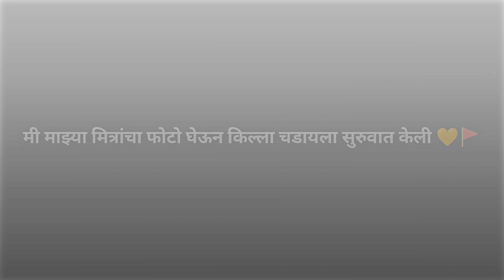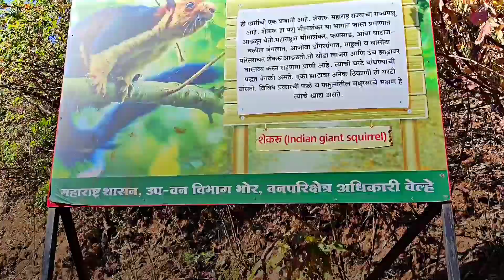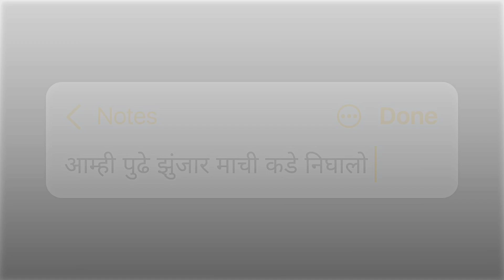तोरणा किल्ला | PIYUSH SAWANT VLOGS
मराठी :-

तोरणा अथवा प्रचंडगड हा पुणे जिल्ह्यातला दुर्गकोटातील अतिदुर्गम व अतिविशाल म्हणून हा गड प्रसिद्ध आहे.

पुणे जिल्ह्याच्या वेल्हा तालुक्यातून गेलेल्या सह्याद्रीच्या रांगेतून दोन पदर निघून पूर्वेला पसरत गेलेले आहेत, त्यापैकी एका पदरावर तोरणा व राजगड आहेत. दुसऱ्या पदराला भुलेश्वर रांग असे म्हणतात. पुण्याच्या नैर्ऋत्येस असलेल्या पर्वतराजीमध्ये १८.२७६ उत्तर अक्षांश व ७३.६१३ पूर्व रेखांशावर हा किल्ला आहे. या गडाच्या दक्षिणेला वेळवंडी नदी असून उत्तरेला कानद नदीचे खोरे आहे. या गडाच्या पश्चिमेला कानद खिंड, पूर्वेला बामण व खरीव खिंडी आहेत. पुण्यापासून रस्त्याने तोरण्यापर्यंतचे अंतर ६० कि.मी. आहे.

नाव.                       तोरणा
उंची.                       १४०३ मीटर/४६०४ फूट
प्रकार.                     गिरिदुर्ग
चढाईची श्रेणी.          मध्यम
ठिकाण.                   वेल्हे तालुका, पुणे जिल्हा, महाराष्ट्र, भारत
जवळचे गाव.            वेल्हे
डोंगररांग.                 सह्याद्री
सध्याची अवस्था.      चांगली
स्थापना.                  १४७० ते १४८६

हिंदी:-

तोरणा या प्रचंडगढ़ पुणे जिले के दुर्गकोट में एक बहुत ही दूरस्थ और विशाल किला है ।

पुणे जिले के वेल्हा तालुका से होकर गुजरने वाली सह्याद्रि रेखा से पूर्व की ओर दो परतें फैली हुई हैं, उनमें से एक में तोरणा और राजगढ़ हैं । दूसरी परत को भूलेश्वर रंग कहा जाता है । यह किला पुणे के दक्षिण-पश्चिम में पर्वत श्रृंखला में 18.276 उत्तरी अक्षांश और 73.613 पूर्वी देशांतर पर स्थित है। इस किले के दक्षिण में वेरामंडी नदी है और उत्तर में कनाड नदी का बेसिन है। इस किले के पश्चिम में कनाड दर्रा, पूर्व में बामन और खारीव दर्रा हैं। सड़क मार्ग से पुणे से तोरणा की दूरी 60 किमी है।

तोरणा
तोरणा किल्ला
torna
tornafort
fort
महाराष्ट्र
Maharastra
forts
chatrapati
chatrapati Shivaji Maharaj
मराठा
वेल्हे
पुणे
पुण्यातील किल्ले
छत्रपती शिवाजी महाराजांचे किल्ले